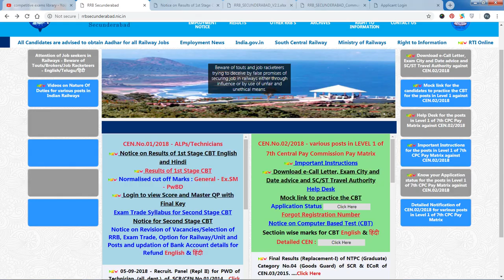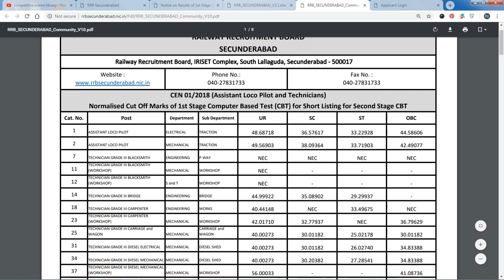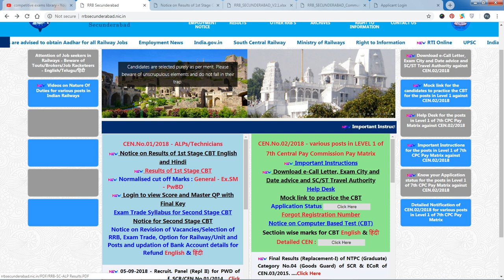Rrb Alp,Technician Exam Results , Cut off marks,Score Card, Stage 2 exam dates out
50 STATIC GK TOPICS LIST WITH PDFS AND TRICKS